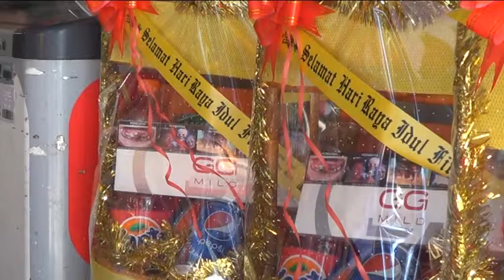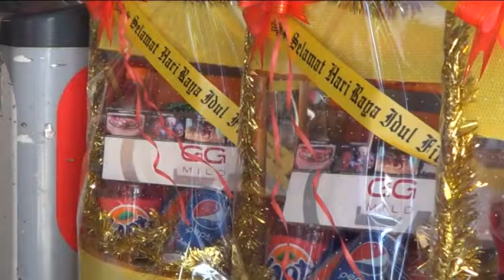BPOM LARANG ADANYA ROKOK DALAM PARSEL LEBARAN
BPOM LARANG ADANYA ROKOK DALAM PARSEL LEBARAN / Berita Kompas TV Bengkulu
Edit By : Dharma Satria
VJ : Ria Restu Hardianti